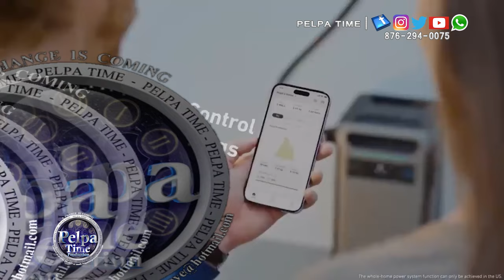They say Vybz Kartel will be out soon. let's talk about technology moving forward from here